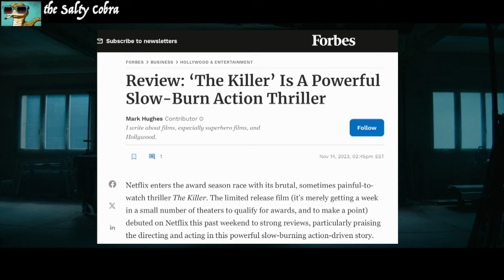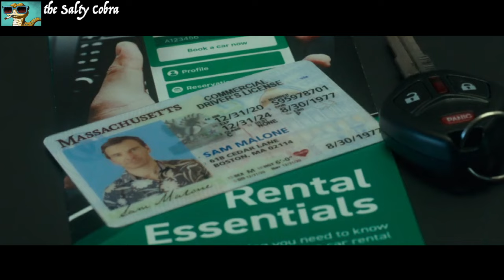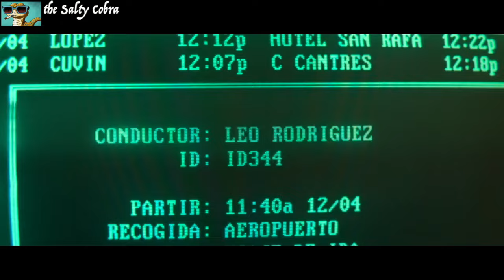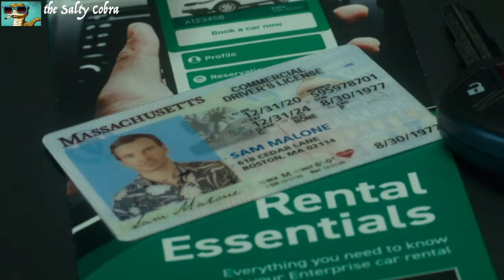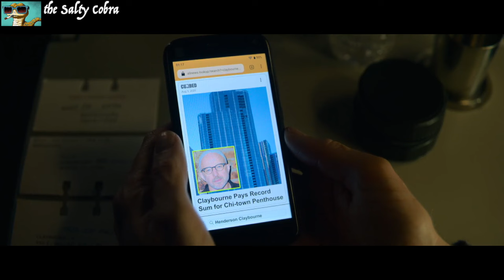Everything Wrong, Funny & Stupid about Netflix's THE KILLER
Everything Wrong, Funny & Stupid about THE KILLER (Netflix film, 2023) : A parody video including, funny recap, commentary, reaction, and plot holes.

Yes, it's "Everything Wrong with..." but it's not CinemaSins (though this channel was inspired by it, as well as Honest Trailers, Mystery Science Theater 3000 / MST3000, Your Movie Sucks / YMS, and others).

Credits:
“The Killer” (Netflix movie, 2023)

It not an upload of THE KILLER, but only uses short, heavily-edited clips, most of which are narrated over or dubbed over. Please watch the full video to verify that the short clips have been heavily edited beyond its original form and used to produce transformative content, and thus clearly fall under Fair Use, which means that my usage of the clips does not require the copyright holder's permission.